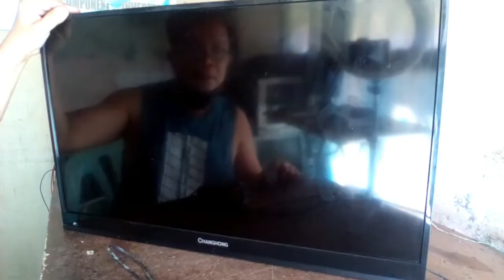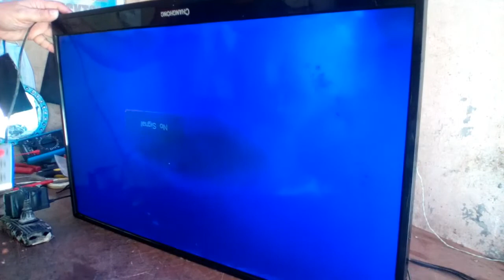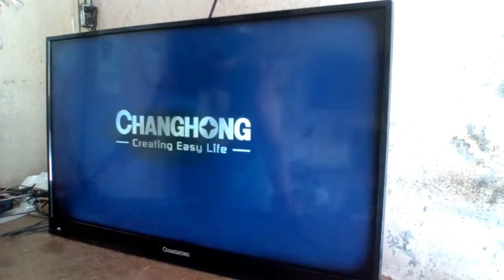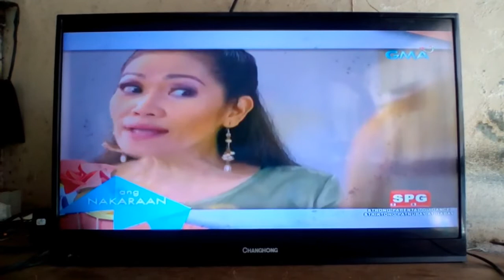How to repair & restore a Changhong Led tv that has no power (dead set)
This video that you are about watch is about how to repair & restore a Changhong Led tv that has no power (dead set). Watch this whole video & if you think my video is very impormative, then give me a big thumbs up & if you are new to my channel I am inviting you to subscribe, like & click the notification bell.